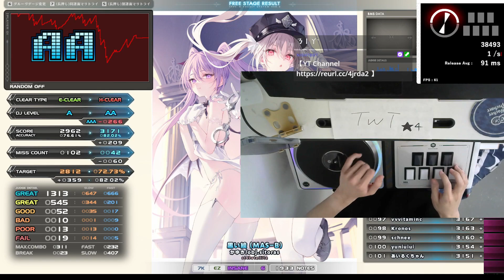sl4 黒い絵 (MAS-B) HARD CLEAR｜発狂BMS